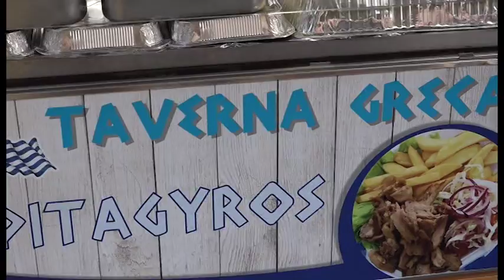Mercato Internazionale, 270 mila presenze in tre giorni